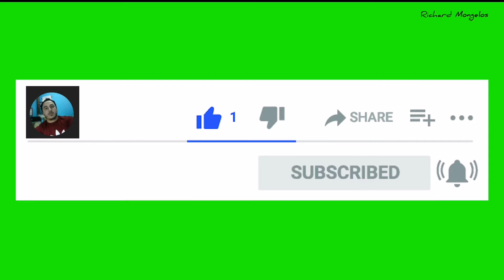Músicas electrónicas más escuchadas del 2020🎶